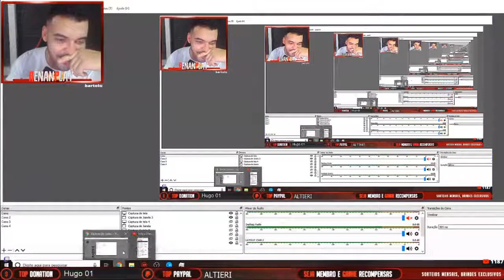KLEBIN DO FREE FIRE 778 BANIDO [RE-UP] (2019)